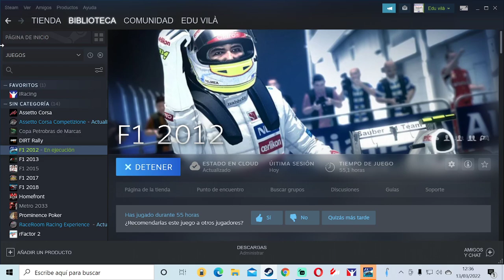modo historia, Monaco 100%